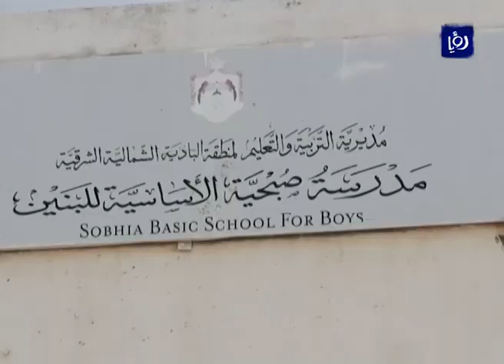مدرسة صبحية تعاقب عليها أجيال من الطلبة وما زال وضع بنيتها متهالك - (3-4-2017)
منذ عام الفٍ وتسعمئةٍ واثنينِ وسبعين ، ومدرسةُ صبحية الأساسية للبنين في لواءِ الباديةِ الشمالية الشرقيةِ في محافظةِ المفرق على حالِها عدا عن بضعِ تحسيناتٍ طفيفةٍ حيث تعاني المدرسةُ من تهالكٍ في بنيتهِا ما يشكلُ بيئةً غيرَ ملائمةٍ للطلبة.

تقرير : أنس الحراحشة.